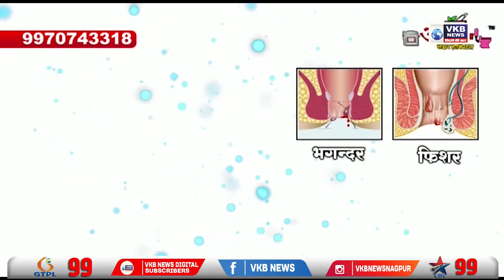बहुजन समाज पार्टी का संदीप ताजने के विरोध में आंदोलन का 3रा दिन